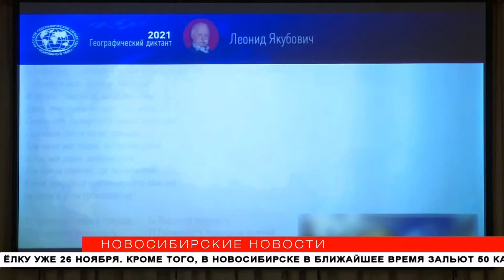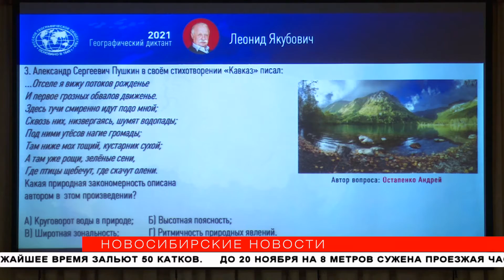Географический диктант — 2021 прошёл на 40 площадках в Новосибирске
Сотни новосибирцев поучаствовали в географическом диктанте. Всероссийская акция прошла в нашем городе одновременно на сорока площадках. Насколько сложные были вопросы? Свои знания проверил корреспондент «Новосибирских новостей».